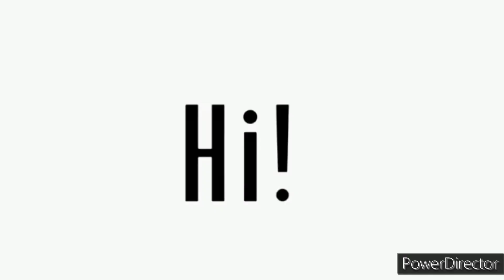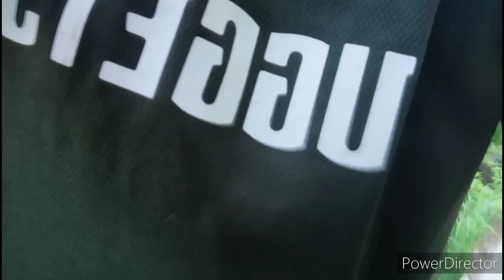LAKAS KUMAIN NG DAMO